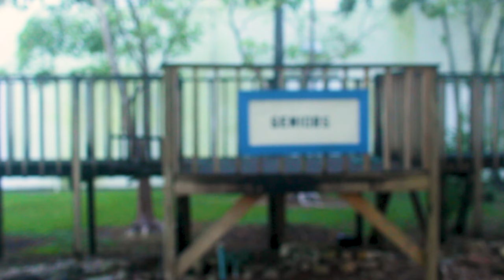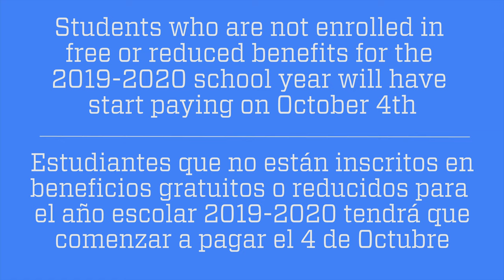Braddock Open House 2019-2020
Welcome students and parents to this year's open house!